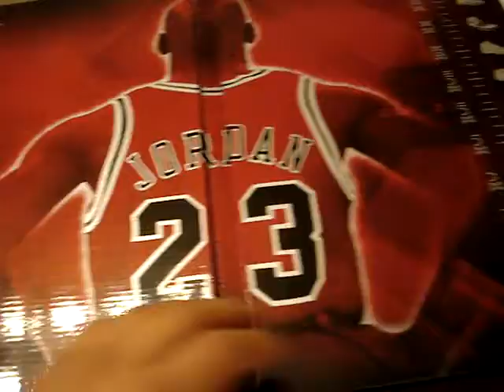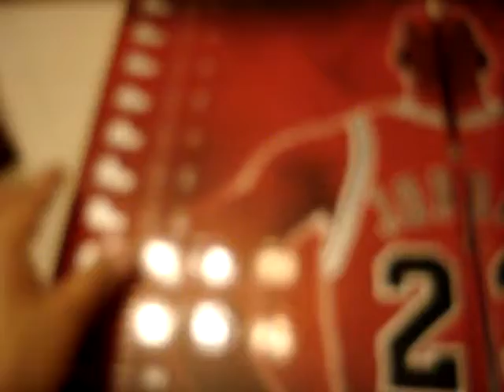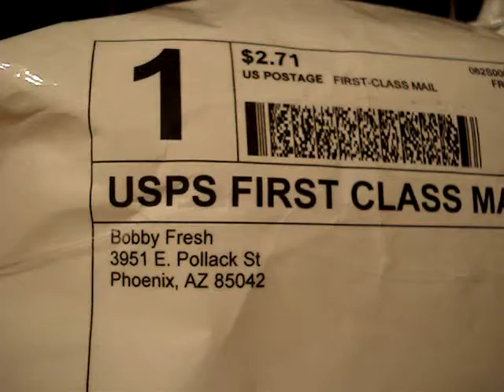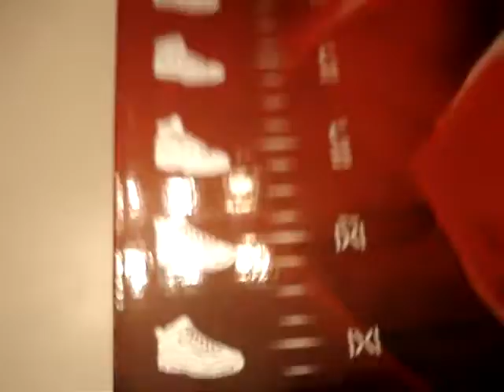JORDAN11/12 & HARE 7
LAUGHING ATCHU WHO THOUGHT MY JORDAN TAXI 12 WERE FAKEZ,HATERZ.WAT DO U HAVE 2 SAY NOW???